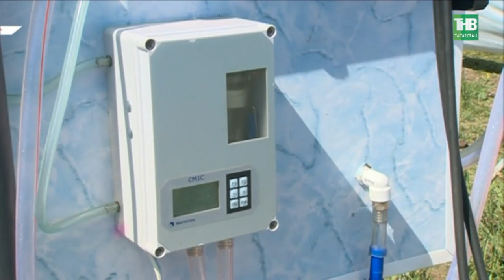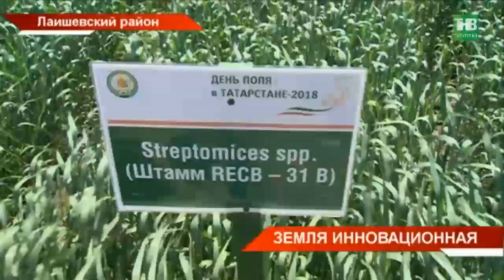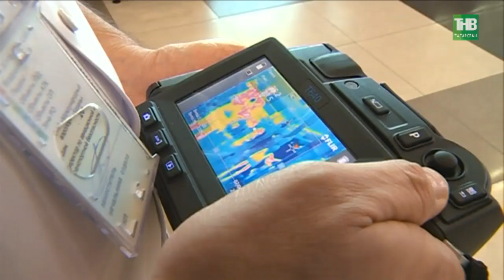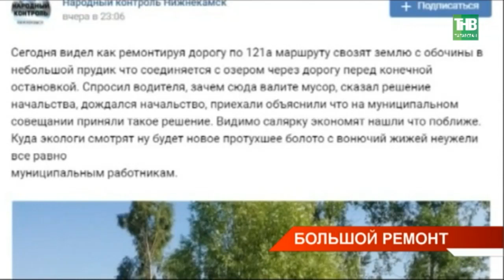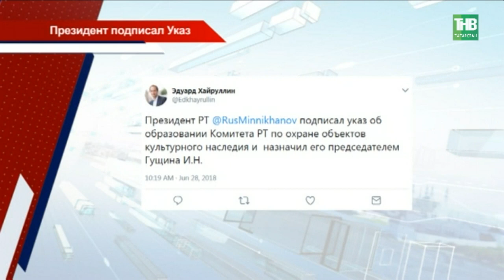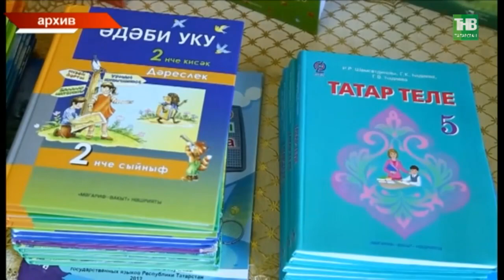Новости Татарстана 28/06/18 ТНВ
→ Место встречи - земля. В Татарстане сегодня открылась главная агротехническая выставка Поволжья – «День поля». Здесь аграрии делятся своими разработками, покупатели выбирают технику для хозяйства, а учёные рассуждают, какие ещё нужны инновации, чтобы повысить урожайность. На форум заявилось 152 компании из России, Беларуси и Венгрии. Какие ноу-хау они представили в день открытия?
→ Чтобы вместе с футбольным праздником в Казань не прилетели инфекция и вирус. Сегодня в международном аэропорту журналисты увидели работу санитарно-карантинного пункта. Его техническое оснащение позволяет выявить заболевших пассажиров. Для этого используется тепловизер - он отслеживает и измеряет температуру тела прилетающих в Казань гостей. Если она превышает норму - пассажира обследуют. Что кроме багажа могут привезти в Россию туристы?
→ Несколько сотен жителей посёлков Казани остались без воды. Неделю им пришлось самостоятельно завозить воду, чтобы просто приготовить еду и постирать вещи. Как говорят жители, ежегодно с наступлением жары их краны пересыхают. Знают ли о системной проблеме в городском водоканале и в чем причина перебоев с водой.
→ Готовы потерпеть, лишь бы была дорога. Дачники Нижнекамска дождались капремонта полотна, ведущего к садовым товариществам. Разбитый асфальт, огромные ямы, непролазные лужи – скоро это останется в прошлом. Всё - по республиканской программе. Но не все так просто.
→ Поколение В. Сегодня на казанском вертолётном заводе отметили выпускной вертолетные классы. Больше 50-ти школьников 2 года участвовали в олимпиадах, каждый день учили физику и практиковались в заводских цехах. Где будут учиться будущие инженеры и почему авиационной кластер нуждается в молодых кадрах?
→ Ледяные шайбы им в помощь. В Казанском зоопарке пересмотрели меню животных. Всё из-за жары. Так, 38-летнему бурому медведю выписали препараты для нормализации давления и поддержки работы сердца. А вот зачем им понадобились ледяные шайбы?
→ Сегодня на территории «Оле-оле» звучат песни фестиваля «Волга Волга». И это впервые на Фан фесте. Музыка сегодня здесь самая разная: от рока, поп-рока до кавер-композиций. Хедлайнер фестиваля - «Братья Гримм». Как музыка и футбол сегодня звучат в одном ритме?

Координаты:
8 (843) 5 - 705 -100